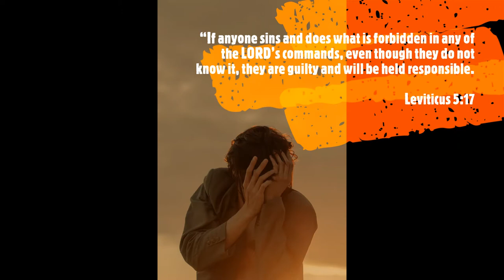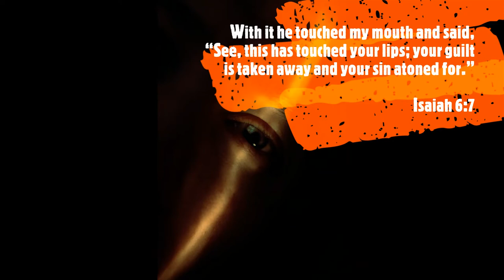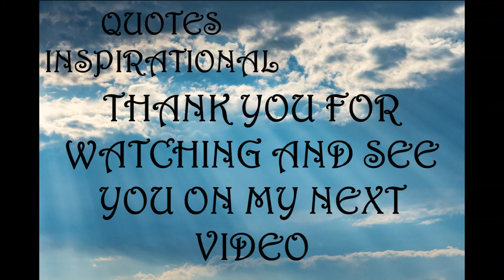Inspirational Quotes | Guilt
If you like Inspirational Quotes | Guilt video, please do not forget to hit the subscribe button and the bell icon to notify you, we are uploading new inspirational quotes every day.